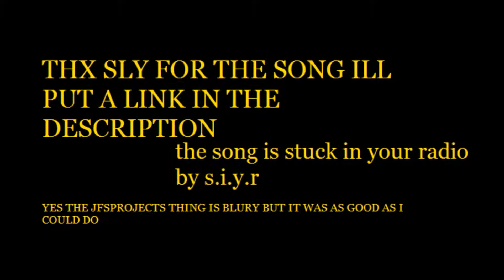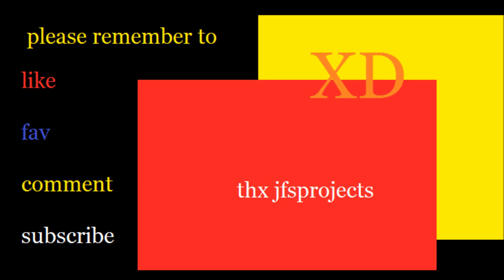ACE OF SPADES ep1 its call of duty mixed with minecraft